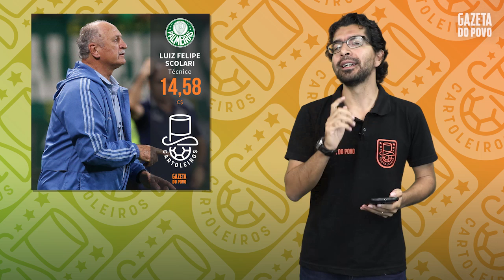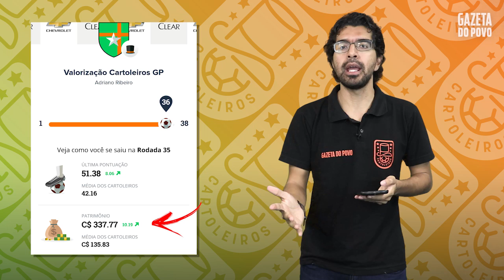DICAS DO CARTOLA FC 2018 - RODADA 36: CADÊ O BANCO?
Vamos te ajudar a mitar na rodada 36 do Cartola! No vídeo, time principal, bons e baratos e equipe de valorização.

Confira as dicas atualizadas para a 36ª rodada do Cartola FC 2018 também no nosso Instagram

Para se inscrever em um dos grupos do WhatsApp do Cartoleiros, basta acessar um dos links abaixo: